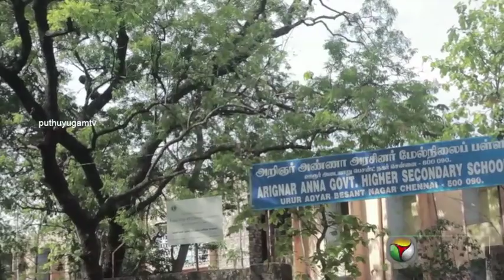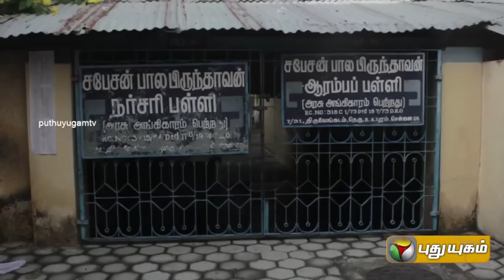Cinematographer & Actor Natarajan Subramanian (Natty) in Manam Thirumbuthe (20/06/2015)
Popular personalities present a different dimension of interesting incidents in their lives, in the presence of a singer and musicians who would make the program interesting by singing satirical songs in between.